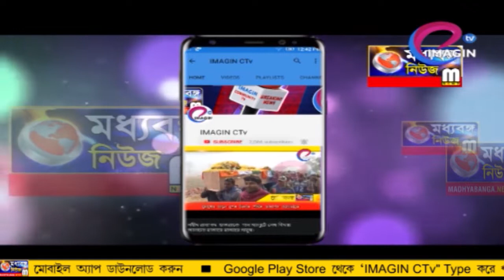নিখোঁজ তরুণের মৃতদেহ উদ্ধারে রহস্য